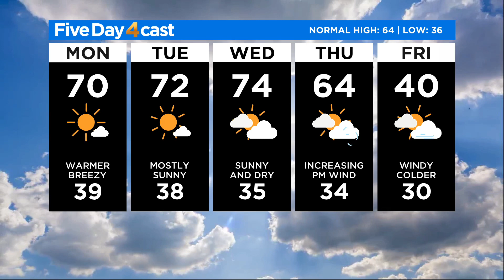A Warmer Start To The Work Week Coming